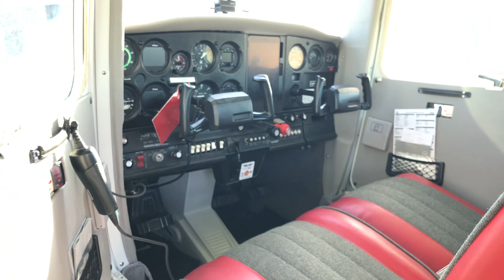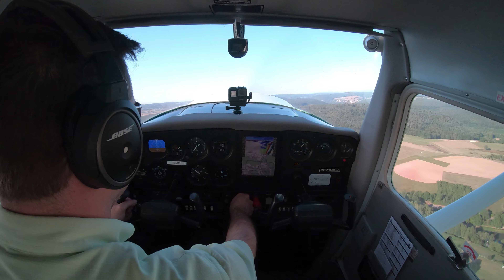Flying One Fiftytwo, Espresso and BBQ